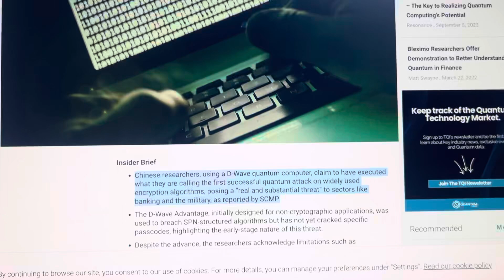BLACK SWAN…CHINA ANNOUNCES, “SUCCESSFUL QUANTUM HACK OF BANK/MILITARY GRADE ENCRYPTION!